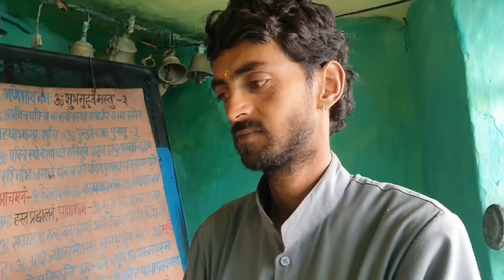भोले बाबा की गुफा के दर्शन, पिथौरागढ़ टूर।उत्तराखंड डायरी।phadi volgs।uttrakhand diary।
उत्तराखंड टूर